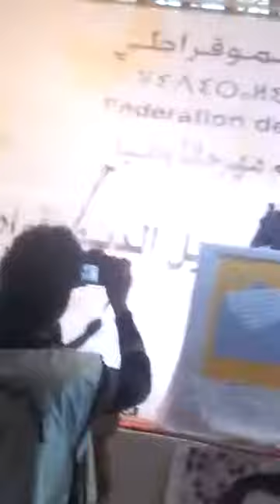بوضماس : كلمة الدُّكتُورَة نَبيـلَة مُنِيــبْ